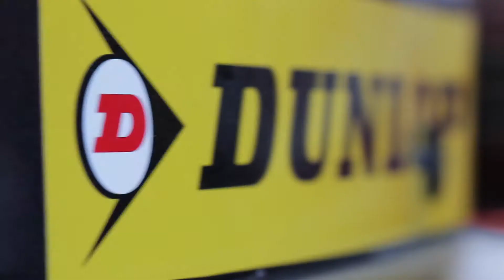Highlight Of The Season So Far | Adam Morgan BTCC 2018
He's in the middle of his strongest start of a BTCC season to date, but what does Ciceley Motorsport Driver Adam Morgan consider to be his highlight of the season so far?